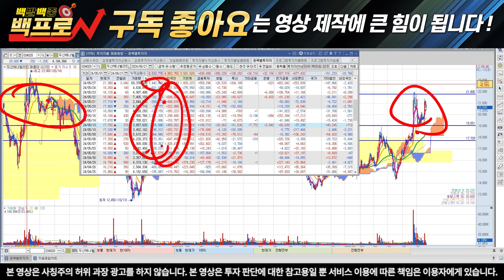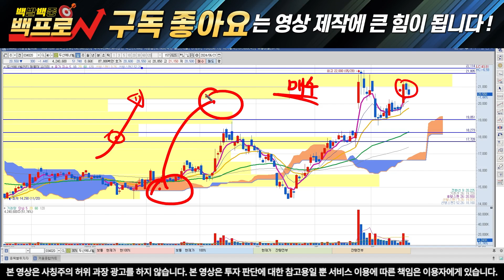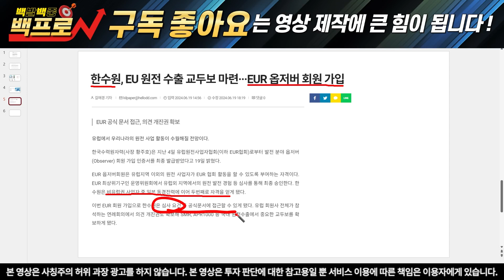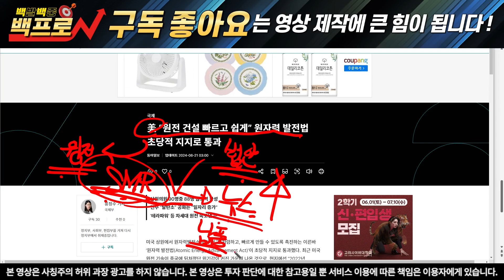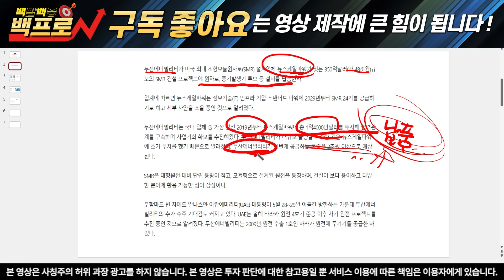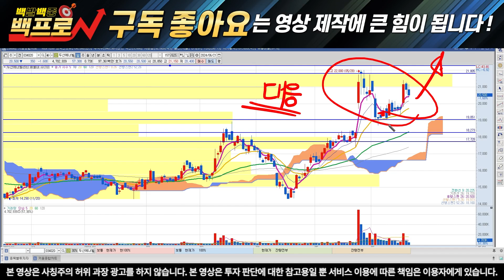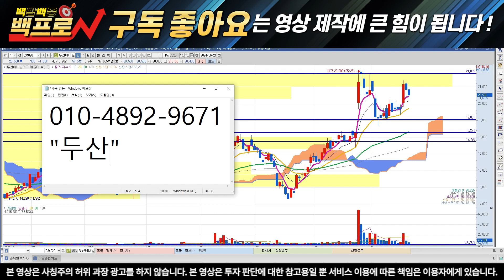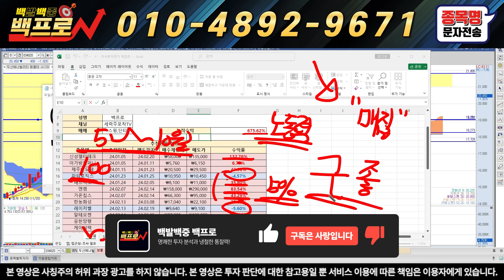[두산에너빌리티 주가분석] 추가 수주가 연이어 나오며 올라갈 일만 남았습니다! 앞으로 K-원전이 되는 이유!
반갑습니다. 백프로 입니다.

대응자료 꼭 받으셔서 대박나세요

" 두산 " 이라고 보내주시면 자료 보내드립니다.